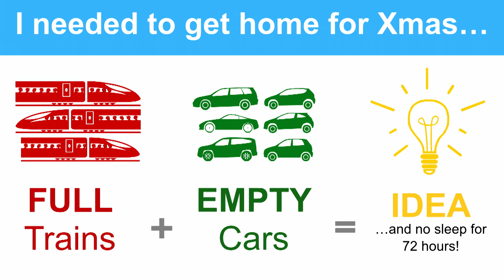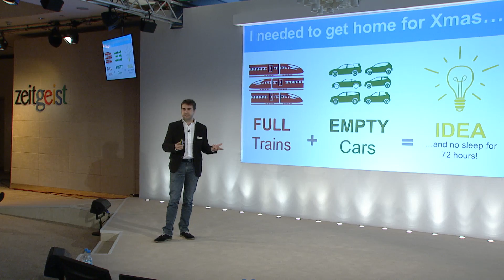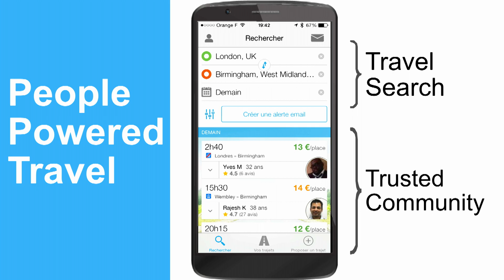The Story of BlaBlaCar | Frédéric Mazzella | Google Zeitgeist